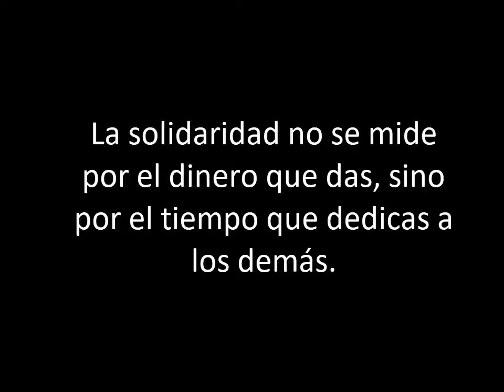TIEMPO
Vídeo realizado por alumnos de 3º ESO en la clase de Plástica. Tema: Solidaridad. Curso 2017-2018.